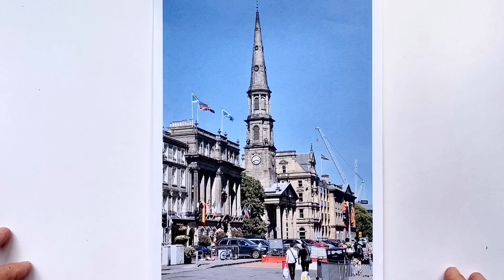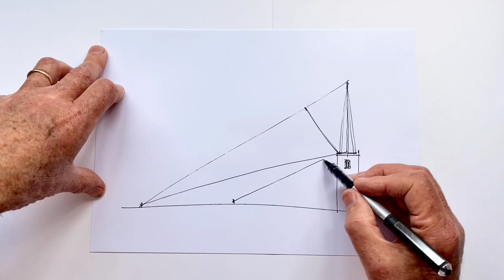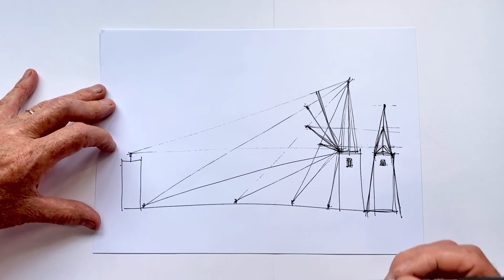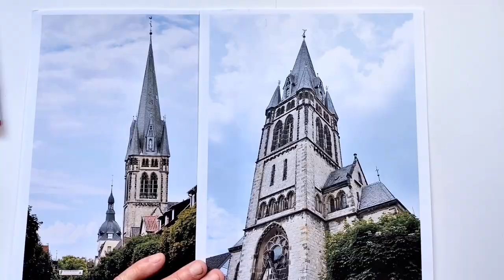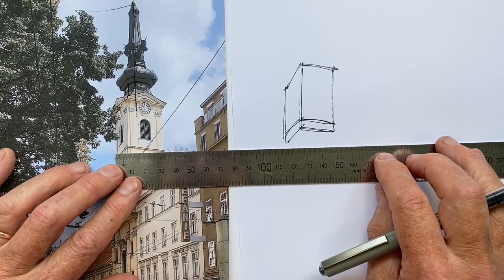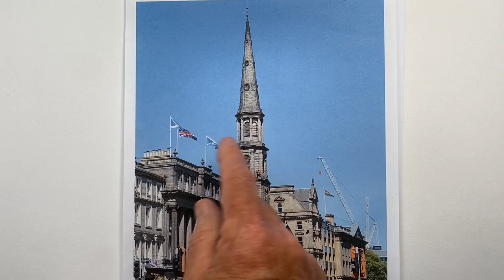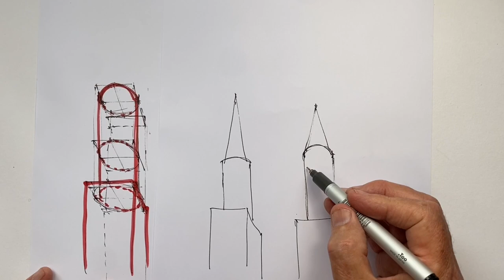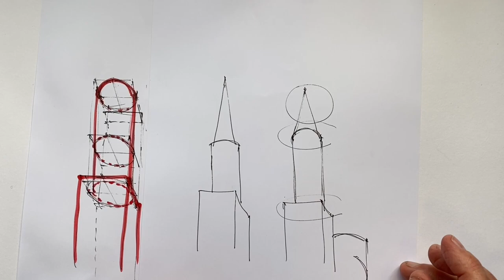3 Common Mistakes Drawing Steeples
Steeples draw attention - but it is good attention - to your drawings.  These 3 common mistakes in drawing steeples are easily corrected once we know to look out for them.  Have effortlessly accurate steeples with the techniques you'll learn from this video.